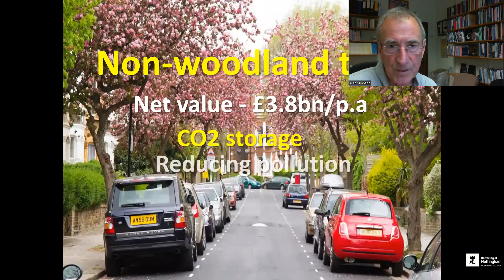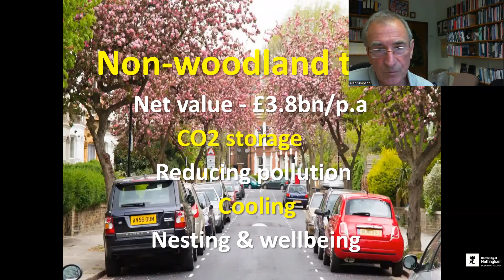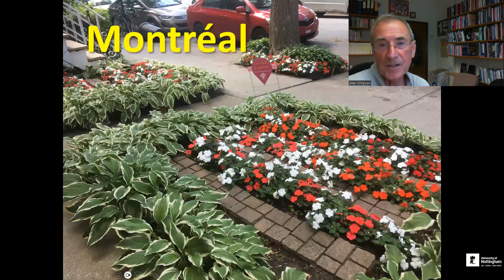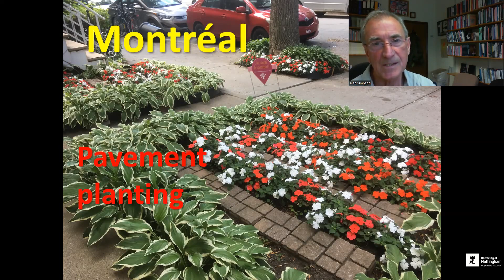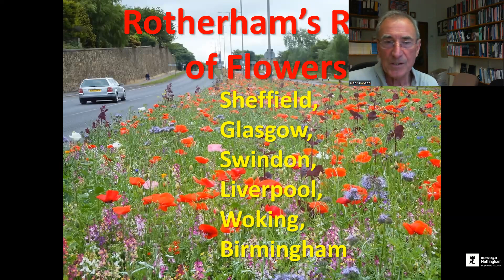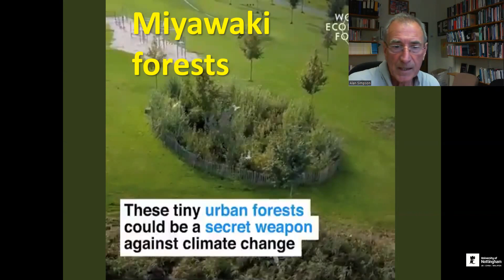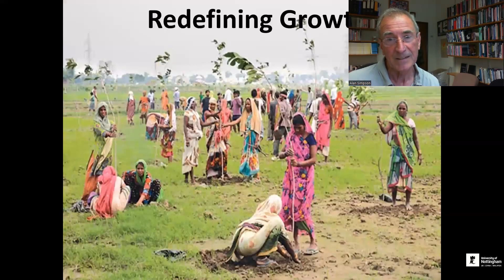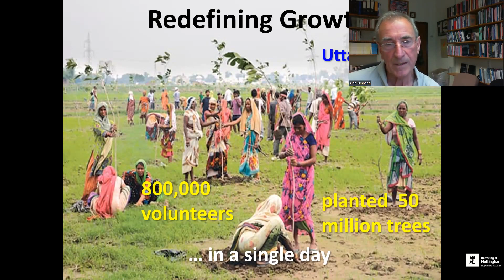Greening everything – Circularity: putting back more than we take out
This series of CSSGJ lectures, titled Avoiding the Apocalypse, is given by former Labour Party politician and Member of Parliament, Alan Simpson. The lectures focus on the threat posed by climate change.

The Centre for the Study of Social and Global Justice (CSSGJ) is an independent and critically oriented research centre dedicated to promoting free education.

To sign up for more of our events, please go to our Eventbrite